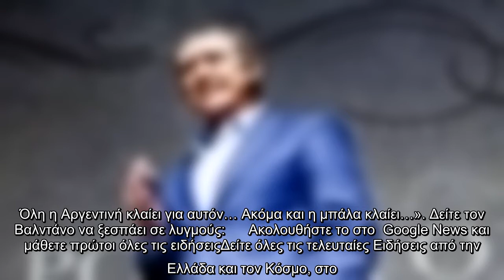«Λύγισε» on air ο Βαλντάνο για Μαραντόνα: «Κλαίει μέχρι και η μπάλα»